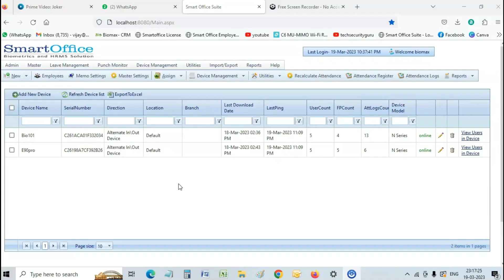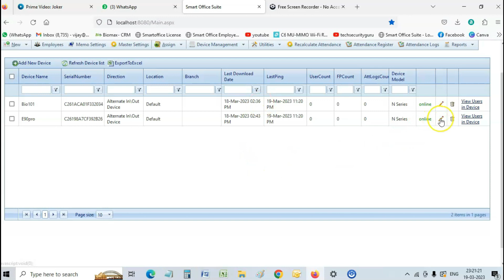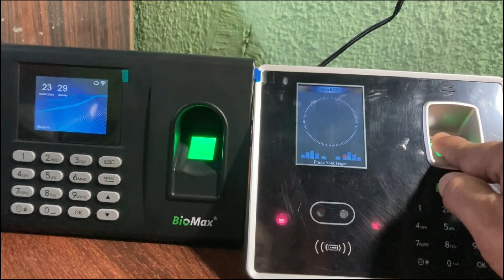Auto Transfer of Users From One Biometric Device to Another | Smartoffice Software | Biomax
Hello friends,
In this video, we will see how to transfer users from one biometric device to another..